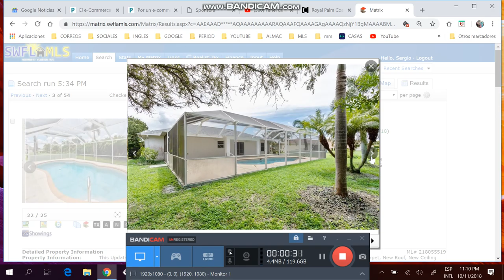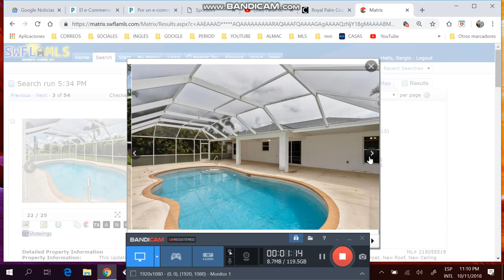Casa de 3/2/2 con piscina de mas de $219k, Llamar sergio #